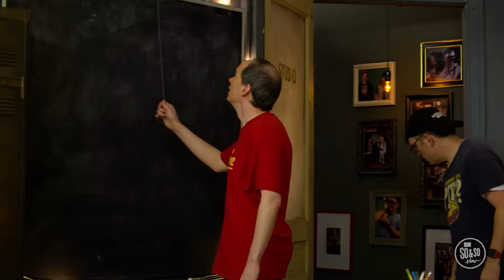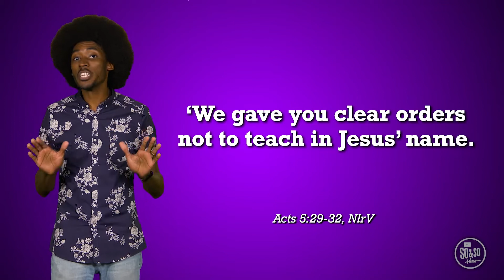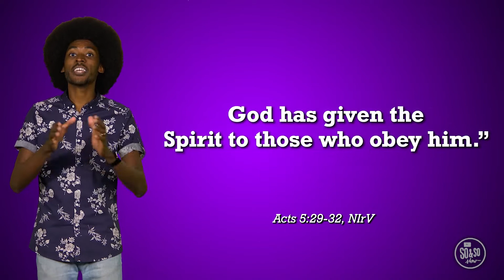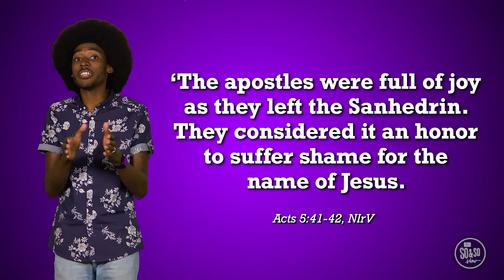So & So Show | June 12, 2022